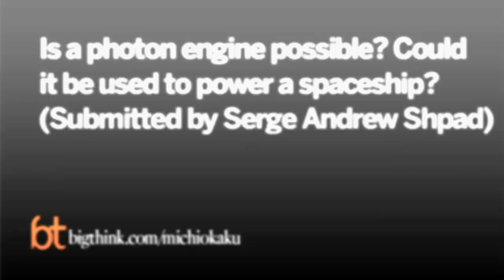Michio Kaku: Why We Can't "Fire the Photon Torpedoes" | Big Think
Why We Can't "Fire the Photon Torpedoes"
Propelling a spaceship with photons would be like trying to energize a spaceship with a flashlight.
MICHIO KAKU:

TRANSCRIPT:

Question: Is a photon engine possible? Could it be used to power a spaceship? (Submitted by Serge Andrew Shpad)

Michio Kaku: Okay Serge, some people have dreamed about photon power. It sounds like a great concept, right. It’s a great word, but then you have to realize the practical problems. On Star Trek, they say, “Fire the Photon torpedoes.” Well, what is a photon torpedo? A photon torpedo is a flashlight. Because what is a photon? A photon is a particle of light. That’s all it is.

So you’re basically trying to energize a spaceship with a flashlight. So now you begin to realize the problem. It sounds really neat, it sounds science fiction, but the reality is, the practical engineering is very difficult. Yes, flashlights have an impulse. If you turn on a flashlight you can actually measure the fact that the flashlight is moving slightly because of the impulse created by shooting off photons. But it’s very small. And that’s the trick.

In order to create, for example, a solar cell, you would have to have a sail that is hundreds miles across sailing on photon power coming in on the sun. If you want to have photon engines, you’d have to have gigantic lasers firing energy from one side. And how do you energize these lasers with chemical reactions. So you’re back to the same problem, chemical reactions.

So there is a fundamental problem, where is the energy going to come from? So a photon engines sounds like a great idea, but in practice, photons have very little momentum. So you’d have gigantic solar sails, gigantic laser engines in order to propel them.

Some people say, let’s put them on the Moon. Let’s have a battery of laser engines on the Moon and then the spaceship could be very small. It could be simply a gigantic sail; you shoot lasers from the Moon to a sail and then push that sail into outer space. Well, the advantage is that if the engine is on the Moon, and you’re simply using this engine to push a solar sail to the stars, then you could actually reach a fraction of the speed of light. So that’s something to look at.

Now however, I prefer to use laser power in a different way. What is the fundamental problem of rocketry? The fundamental problem with the space program is in four letters. It’s a dirty word. It is cost, C-O-S-T. It costs $10,000 to put a pound of anything into orbit. That is your weight in gold. You could go to the space station. Yes, you could go into outer space. How much would it cost? Weigh your body in solid gold. And that’s how much it costs for you to go to the space station. And why is that? Because the rocket has to carry it’s own fuel. Fuel is heavy. Something on the order of 90% of the weight of a rocket is rocket fuel. So if you could eliminate the rocket fuel, you could increase the efficiency of the space program by a factor of 10 to 100.

And how can you do that? With lasers. What you do is you have a bank of lasers on the earth firing at a projectile containing water. Water leaks out of a sieve and the laser beams vaporize this water creating thrust. And that shoots the rocket into space. This principle works. It’s been tested as a prototype. We can already do this. But there’s no vested interest. There’s no funding for the laser or the microwave rocket.

So again, the advantage of the laser rocket is the fact that your energy comes from the ground. That is, the projectile does not carry any fuel at all other than water. And by shooting lasers, you can vaporize the water, creating steam, and it simply blasts off on steam. That could reduce the cost of space travel enormously.